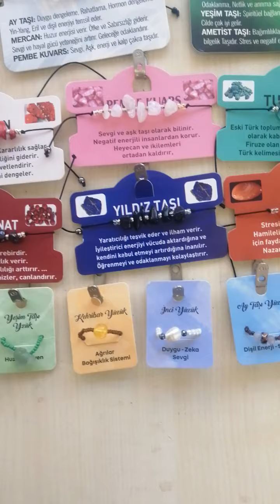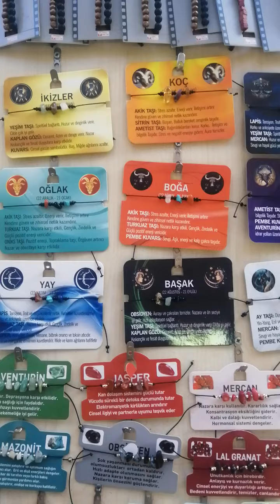doğaltaş burç bilekliği ve yüzükler 05332329778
ÜRÜNLER YÜZDE YÜZ DOĞALTAŞTIR TOPTAN SATIŞ MEVCUTTUR WHATSAPP SİPARİŞ 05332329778